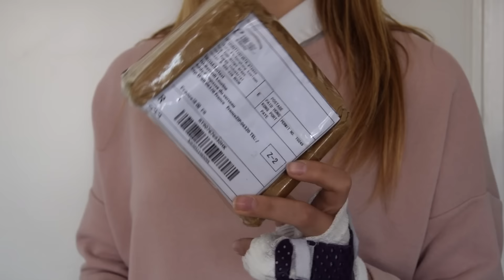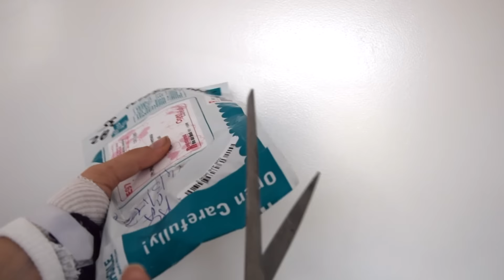Déballage de mes cadeaux d'anniversaires 2017 ! - Laurine Pullip